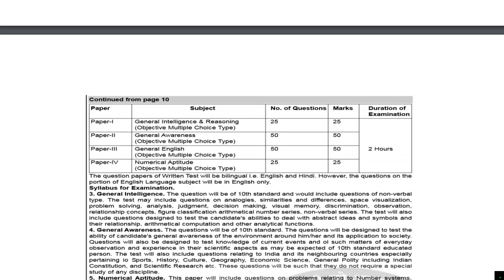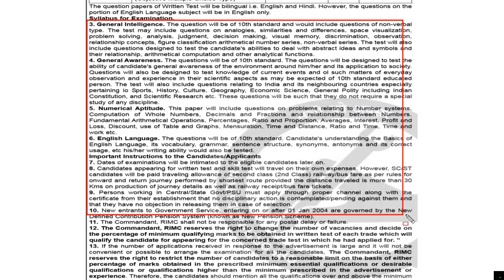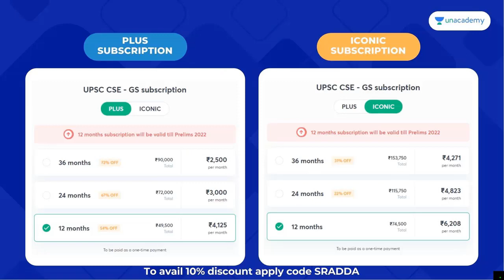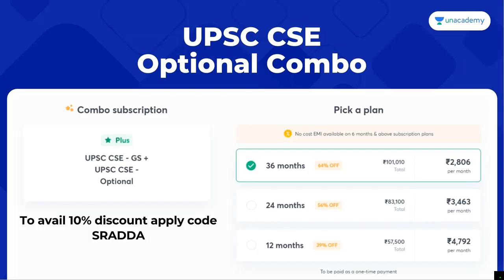Rashtriya Indian Military College Recruitment 2021 | Rashtriya Indian Military College Bharti 2021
Combo Prices Revealed

We are excited to announce that Unacademy Combo Subscription (GS+Optional & Iconic GS+Optional) is back

Prices have been reduced again by 25% on Subscription for 1 year and above.

Exciting Note - 1-year Subscription Valid Till Prelims 2022,
2-Year Subscription Valid till Prelims 2023 on the combo offer.